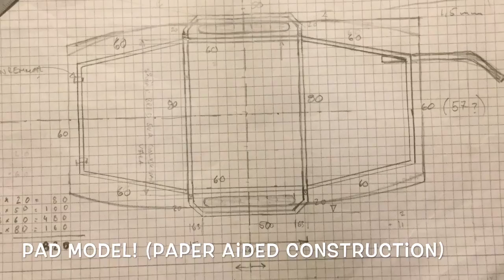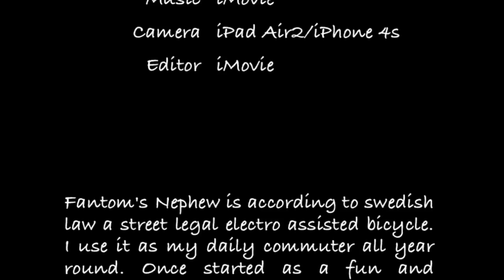Heavy Duty Bicycle Trailer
This clip describes the build and usage of my DIY Heavy Duty cargo trailer for bikes.
I use the trailer behind my velocar Fantoms Nephew but it is attachable to any bike - Smart Mobility!
Primarily for goods transport but also works for kids and pets.
The quad velocar, or cargo bike, Fantom's Nephew is according to swedish law a street legal electro assisted bicycle. I use it as my daily commuter all year round. Once started as a fun and practical project it eventually turned out to be pretty eco-friendly aswell, after all! Fantom's Nephew is the result of my since early childhood present dream of the mythical swedish velocar Fantom, facilitated by the DIY community AtomicZombie.com
More from Fantomfilm:

Den här filmen visar tillkomst och användning av en hembyggd cykelkärra för lite tyngre last. Jag använder cykelkärran bakom min cykelbil men fästet är generellt så den funkar bakom vilken cykel som helst.

Cykelbilen Fantomens brorson är resultatet av min barndomsdröm om cykelbilen Fantom, i vuxen ålder realiserad med hjälp av gördetsjälv-forumet AtomicZombie.com. Fantomens Brorson är i lagens mening en elassisterad cykel. Syftet med Fantomens Brorson var primärt att skapa ett roligt och gärna praktiskt fordon. Det visar sig att åkdonet funkar fint som daglig pendlarfordon, åtminstone om man inte har längre än 8km till jobbet och inte mer än två småbarn som ska hämtas och lämnas på skolan. Dessutom blev det ju hyfsat miljövänligt.